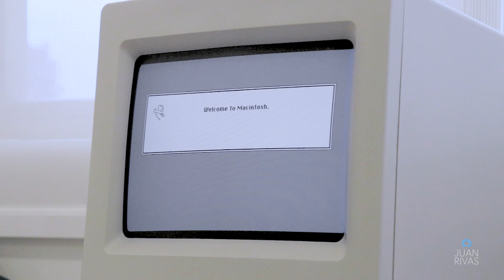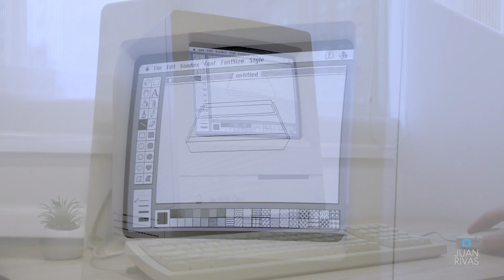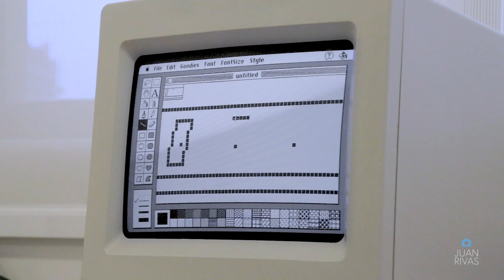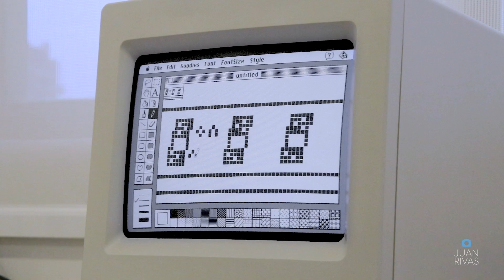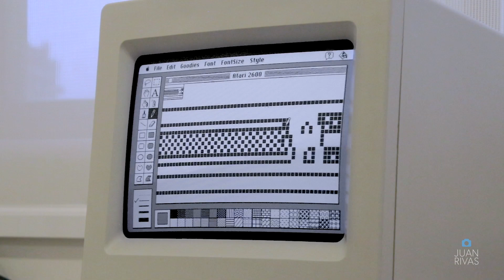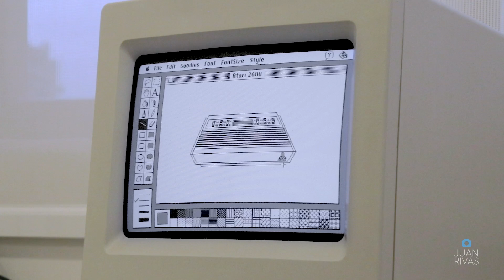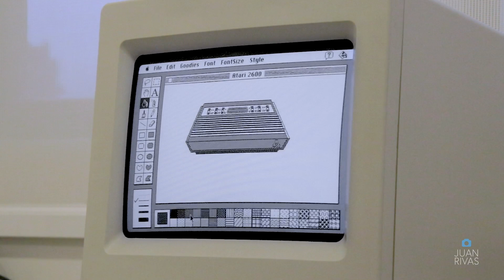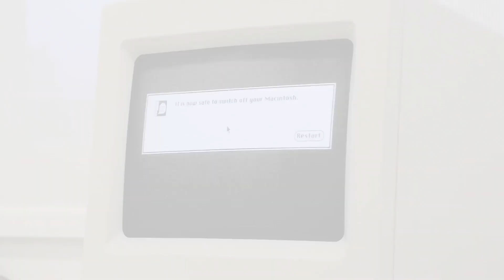Macintosh Classic - MacPaint - Atari 2600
In this video, I used the original Mac Paint to paint the Atari 2600 that I own. I did also create a Vader Version and then save the two files to a Floppy Disk.